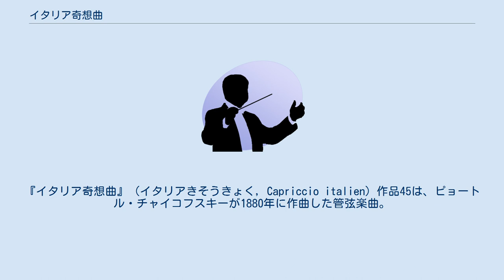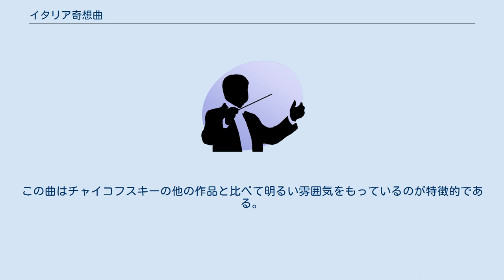イタリア奇想曲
『イタリア奇想曲』（イタリアきそうきょく, Capriccio italien）作品45は、ピョートル・チャイコフスキーが1880年に作曲した管弦楽曲。
イタリア様式の伝統的な奇想曲風の作品である。
原題は『民謡旋律によるイタリア組曲』。
演奏時間は約14分ないし15分。
 チャイコフスキーは教え子であったアントニーナ・ミリューコヴァと1877年の7月に結婚したものの、わずか3ヶ月のうちにそのまま離婚を迎えてしまう。
離婚後はかなりの精神衰弱に陥っていたため、気分転換のために弟のモデストと共にイタリアからスイスにかけて旅行をはじめる。
なおイタリアへの旅行は2度目となる。
 ベルリンからパリを経由して、1879年末から1880年の4月にかけてイタリアに滞在したチャイコフスキーは、イタリアの風土・文化・芸術に魅了され、彼に多大な感銘を与えた。
感銘が冷めないうちにローマで作曲の構想を練り始めたという。
1880年2月にフォン・メック夫人に宛てた手紙の中で以下のように語っている。
 私は数日前から、民謡の旋律を基にして『イタリア奇想曲』のスケッチを書き始めました。
この曲は輝かしい未来を持つであろうと思います。
これらの旋律の一部は出版されている民謡集から拾い出したものであり、一部は街を歩いている時に私自身の耳で聴いたものです。
 — 1880年1月4日付けの手紙より 同地で受けた印象を基にスケッチを1月4日（新暦では1月16日）に行ったが、イタリアで完成されず、帰国後の1880年の5月15日（新暦では5月27日）に本格的に取り組み、同年の夏に妹のアレクサンドラが住むウクライナ地方のカメンカでオーケストレーションを施して完成する。
初演は同年の12月6日（新暦では12月18日）に、モスクワのロシア音楽協会の定期演奏会でニコライ・ルビンシテインの指揮によって初演され、かなりの好評を持って迎えられた。
作品はカルル・ダヴィドフに献呈された メック夫人に宛てた手紙から見て、そこで見聞した様々な祭りや民謡（『美しい娘さん（Bella ragazza dalle trecce bionde）』などが第1部で使用）、舞曲などのテーマ（それらの中にはコルネットで演奏されるものもある）がこの曲に盛り込まれている。
この曲はチャイコフスキーの他の作品と比べて明るい雰囲気をもっているのが特徴的である。
 第1部冒頭・ファンファーレ部分のメロディ表記 曲は5つの部分から構成される。